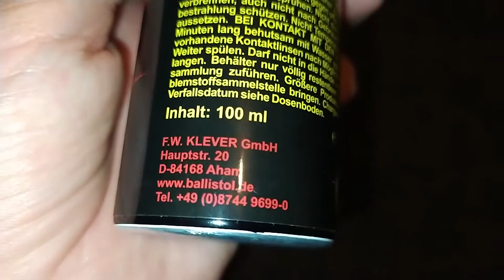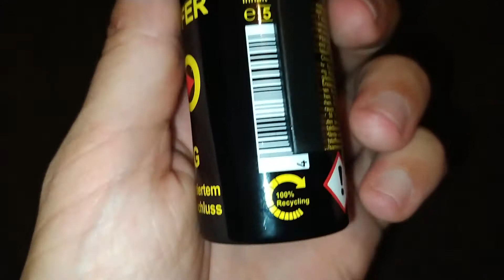BALLISTOL PEPPER SPRAY